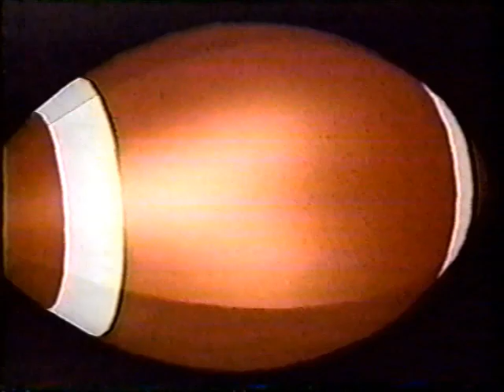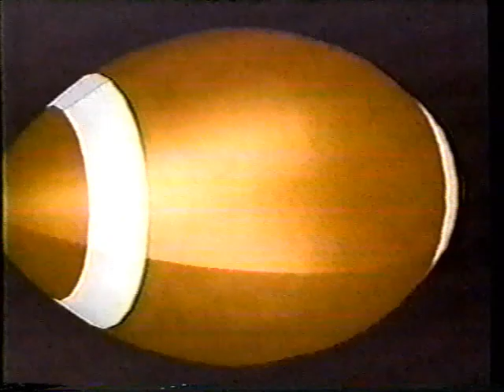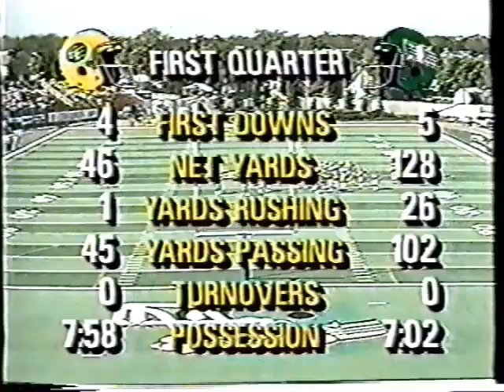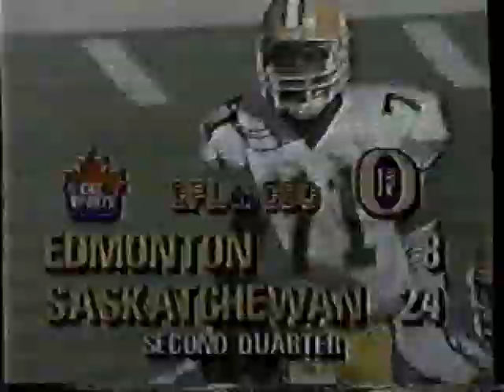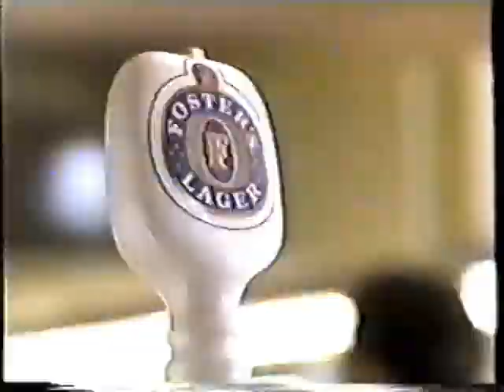September 17, 1989 - CFL - Edmonton Eskimos @ Saskatchewan Roughriders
A little foreshadowing for 2 months later at Commonwealth...